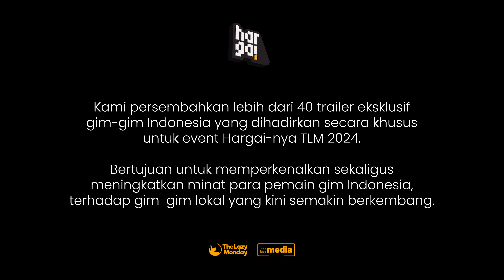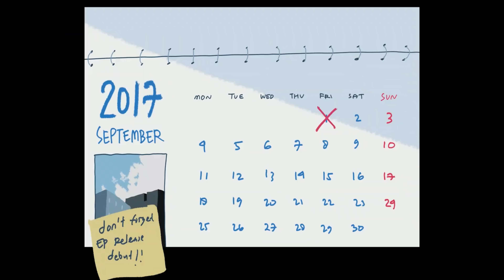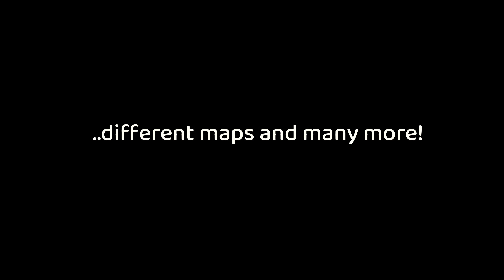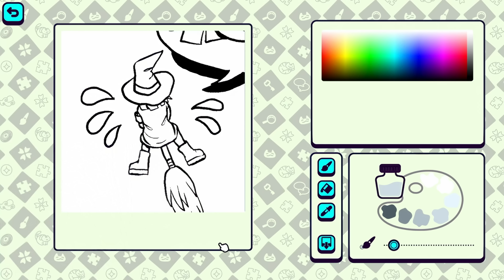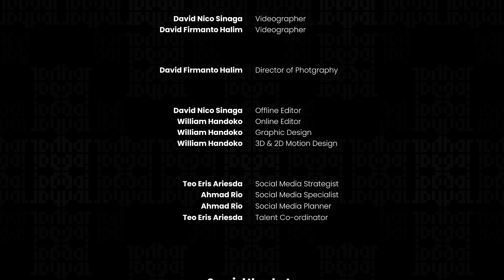HARGAI-nya TLM 2024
Di HARGAI-nya TLM 2024 kali ini, The Lazy Monday berkesempatan untuk bekerjasama dengan puluhan Game Developer Lokal untuk menghadirkan konten eksklusif dan terbaru dalam HARGAI-nya TLM 2024

Showcase ini mengambil inspirasi dari showcase game secara online yang diselenggarakan oleh penerbit dan pengembang game internasional, dengan tujuan untuk menimbulkan hype gamers Indonesia terhadap game buatan Indonesia.

Hari Game Indonesia sendiri dirayakan tanggal 8 Agustus setiap tahunnya. Hari Game Indonesia dirayakan dengan tujuan untuk memberikan wadah kepada pecinta games di Indonesia untuk dapat berpartisipasi, mendukung dan mendorong industri game di tanah air.